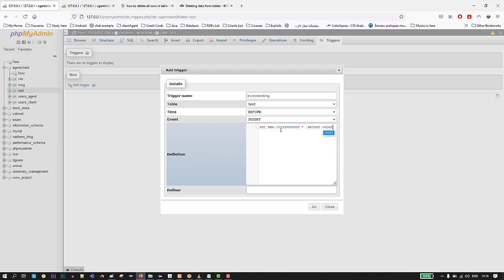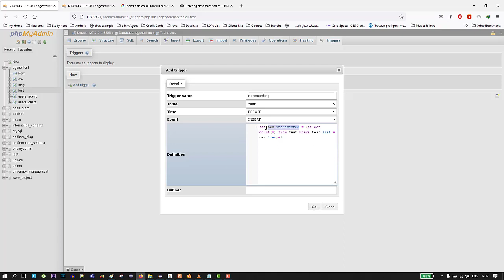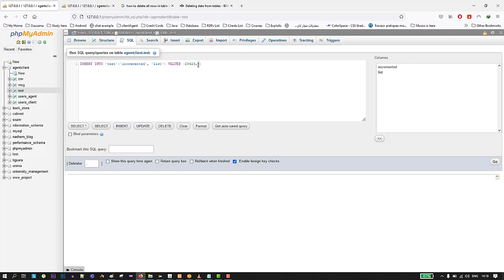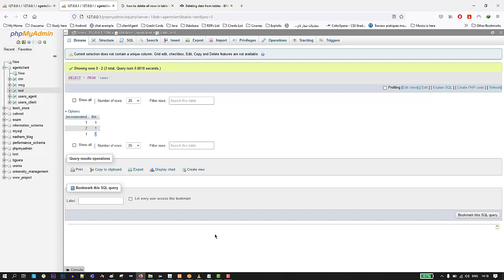SQL Auto increment a column based on another column easiest way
Hello guys I'm Titof(Abdellatif) today i'm gonna show you how to increment a column based on another column, for example giving an index to each row for how many time is existed, or we can sayin another way for how many times is added to the targeted column. Watch the video to discover how to do is in SQL using triggers.